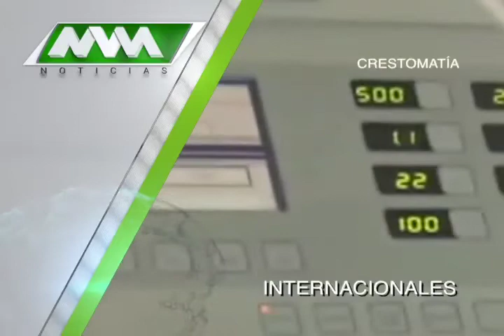MVM Televisión trae para ti las mejores noticias Internacionales